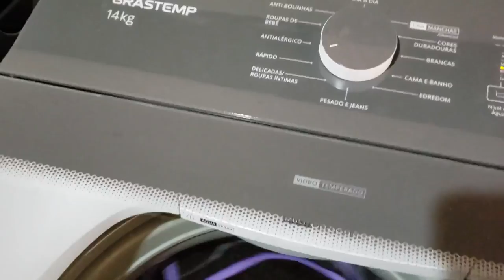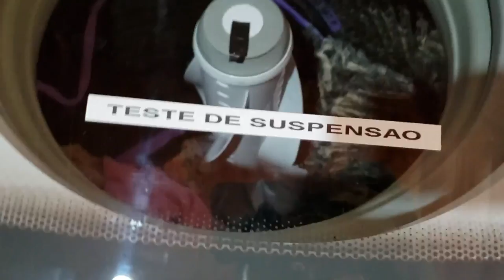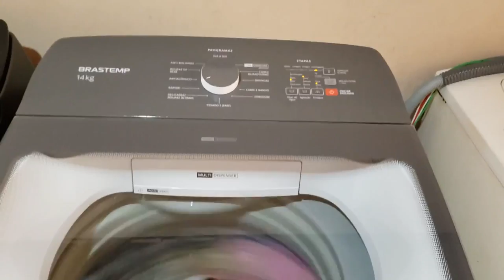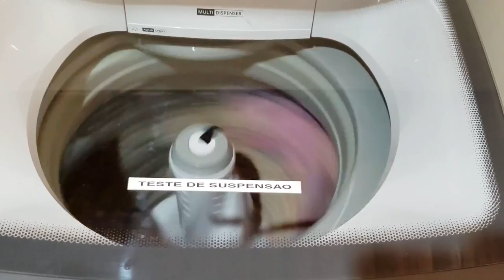TESTE DE SUSPENSÃO - Lavadora Brastemp 14Kg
O vídeo tem uma carga desbalanceada para mostrar como a lavadora  se comportaria com a seguinte situação. Mas informações durante o video. NÃO FAÇAM ISSO EM CASA, CASO FIZER, POR SUA CONTA EM RISCO!!!